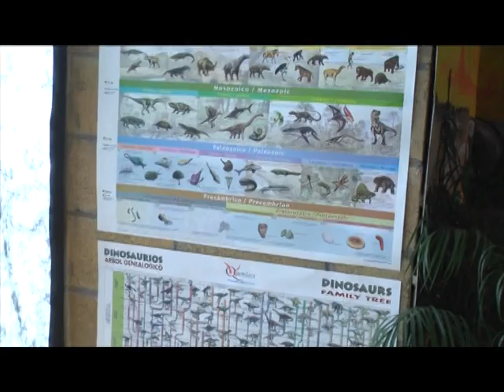MUESTRA DINOSAURIOS SAN PEDRO 21 AL 24-04-11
Muestra de Dinosaurios hecha en forma conjunta entre los Paleoartristas:Gaby Faggiano-Jorge Gonzalez y Carlos Papolio junto con el Museo de Paleontología de San Pedroy la Fundación Félix de Azara.